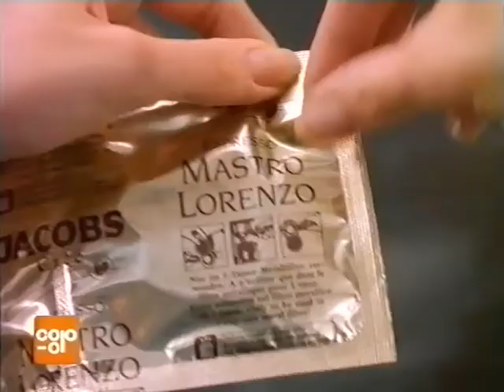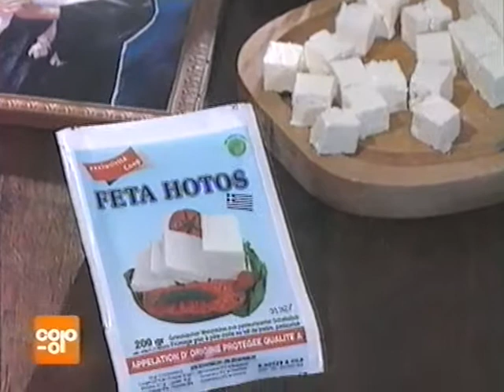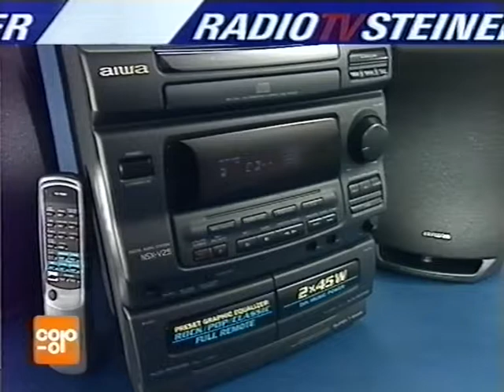Coop Mittwochstudio, Folge 909 vom 15. November 1995